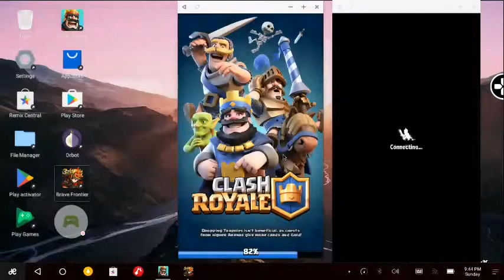Play Multiple Android Games Simultaneously (BF & CR) on Remix OS (Commented by Fajar Purnama)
On this video I demonstrated playing Brave Frontier and Clash Royale simultaneously on Remix OS which is not common on android devices.